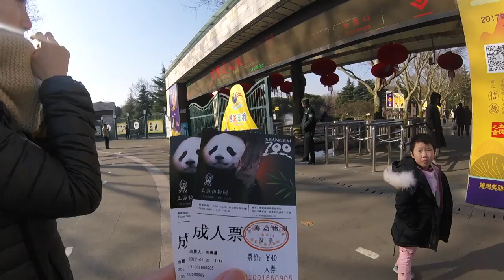Shanghai Zoo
Someone told me it's all happening at the zoo. I do believe it, I do believe it's true.